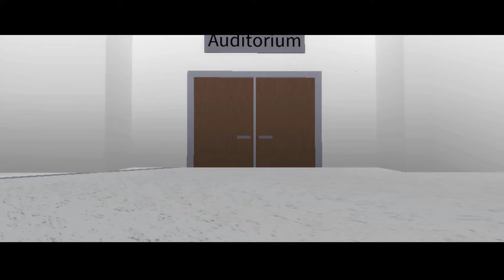Roblox Music Video | Đua xe không?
●Đua xe không? :)) | Roblox music video bởi Phước Gaming
-Tác giả của bài hát: B.J Hood